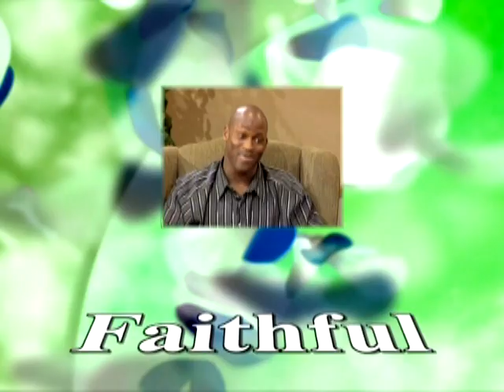Healthy Marriage 032